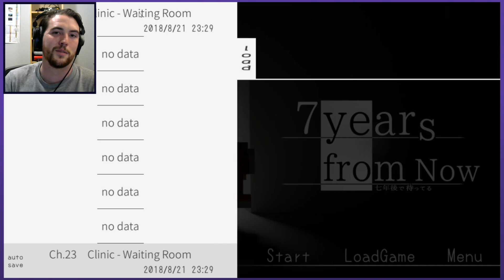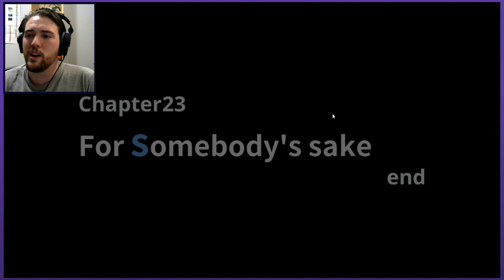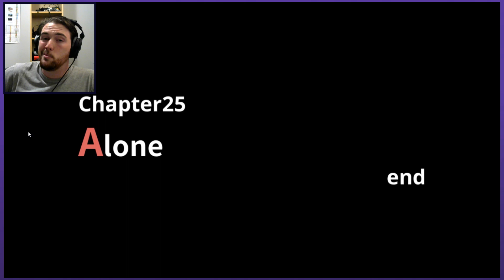OLD FRIENDS | Let's Play 7 Years From Now - PART 8 | Graeme Games | Chapters 23, 24, & 25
Let's Play 7 Years From Now playthrough

Welcome to 7 YEARS FROM NOW, the new smash hit mobile game! 7 Years From Now doesn't offer much in terms of gameplay, but it instead boasts a very deep and moving story. Make sure you have some tissues handy for this heart wrenching tale.

I was was struggling to decide what to play next, and decided to see what was recently popular in mobile gaming. This isn't anywhere near my usual fare, but the insanely high reviews caught my attention! I plan to playthrough the whole story. So lets enjoy this tale, these characters, and the soundtrack all together!

7 Years From Now Chapters: 16, 17, 18 & 19